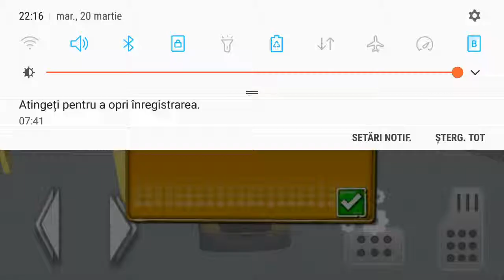Road Construction New City Builder Game | Android Gameplay HD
Welcome to Road Construction Simulator: Heavy Machinery Work 3D Game to know inside story of road construction. Enjoy heavy machinery simulator to repair and construct new roads. Construct the road with different modern construction machinery complete the level within time.
Real Road Construction Simulator 2018
So start the game and enjoy realistic environment with stunning 3D graphics. Enjoy the Real construction mania and invite to your friends.
Welcome to the Real Road Construction Simulator gaming world. If you will crazy about construction game of you are civil engineer then this game is best for you and after playing this construction game you will be like construction builder. No matter that you are civil engineer, construction builder or not road builder. You will get a new experience about construction game. It’s amazing experience about construction tools like excavator and heavy duty cranes.
In this amazing construction game 2018 drive multi road construction games which allow to drive heavy duty machinery like road roller which is using for compressing and road excavator and the heavy crans. You have to work like a civil engineer and in the city area like ultimate heavy lorry driver with realistic stunning controls and different environment in outdoor area. You will use compactor type of civil engineering heavy vehicle to compact gravel, soil asphalt road or concrete.

Drive multiple construction vehicles in rush on rugged paths and offload driving cranes to perform the tasks. In game play you need to drive the grand euro cranes simulator, dump truck for transportation of concrete bulldozer and for the purpose of compressing road roller can be used. start working as a crew member of road construction game repair worker and load it with heavy cargo slabs. To load the sand on the transport truck driving use sand excavator. Take control of steering wheel of the semi-truck driving in high speed to reach the construction site. drive the forklift vehicle to load giant concrete slabs you are also going to construction simulator area . so drive the construction vehicle and enjoy the driving of different heavy duty vehicle and bridge construction vehicle and simulate the road construction with wonderful graphics.

In this free construction vehicle drive game practice your driving skills today. Experience the thrill of top road construction, vehicle parking ,highway driving of smooth roads construction game & operating heavy excavator and build the new city 3D with the construction simulator game. To drive mega Lorries on streets, city roads and highway is easy but driving on real messy construction & dump truck is a big challenge. Operate the heavy machines with precise driver skills, repair the road builder and avoid accidents.

Wonderful Top Construction Games 2018 Features:
- City construction infrastructure & planning
- Heavy rig truck &dump truck with smooth controls
- Best navigational controls
- Power engine of mega machines
- Little to big city development
- Best rig truck &dump truck models